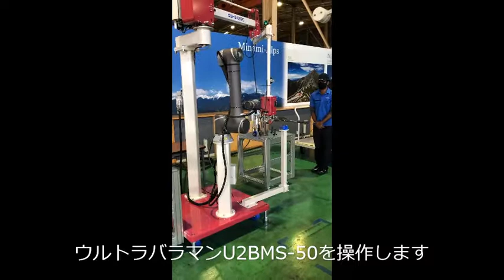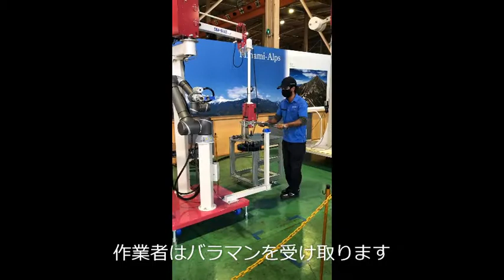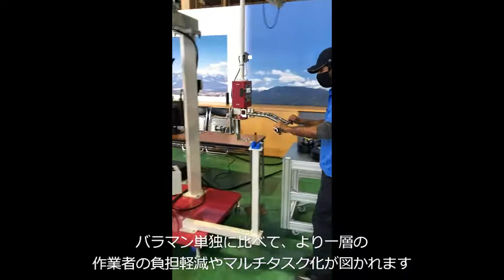コラボシステム 歯車受渡し 20211015